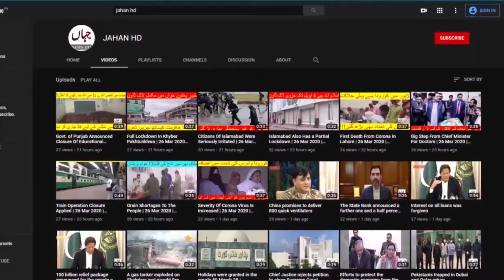District administration of Lahore takes action on sale of overdue meat | JAHAN HD